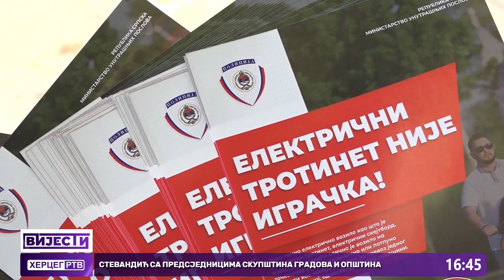U Trebinju realizovana kampanja ,, Električni trotinet nije igračka’’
Ministarstvo unutrašnjih poslova Republike Srpske, sprovodi preventivnu kampanju „Električni trotinet nije igračka!“, koja će trajati do 16. jula tekuće godine. Tim povodom policijski službenici Policijske uprave Trebinje, danas su dijeli letke sa osnovnim informacijama o električnim trotinetima i o zakonskim odredbama koje se odnose na vožnju električnog trotineta. Zakon o osnovama bezbjednosti saobraćaja Republike Srpske propisuje novčane kazne od 100 KM do 300 KM za lica koja upravljajući lakim električnim vozilom počine prekršaj iz oblasti bezbjednosti saobraćaja.